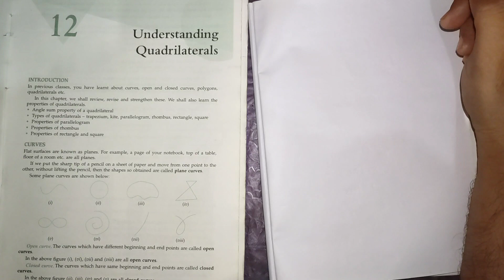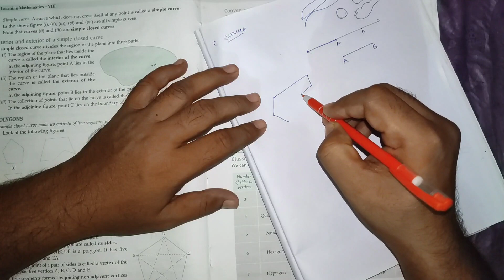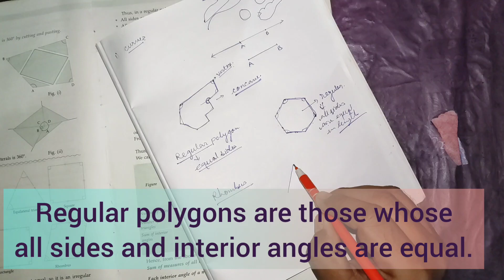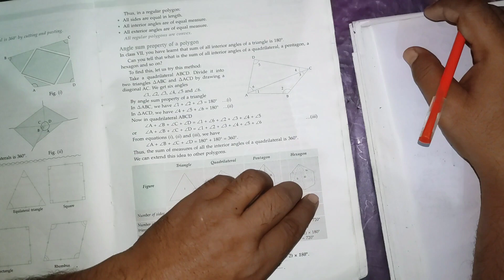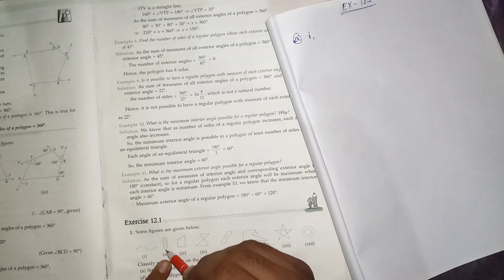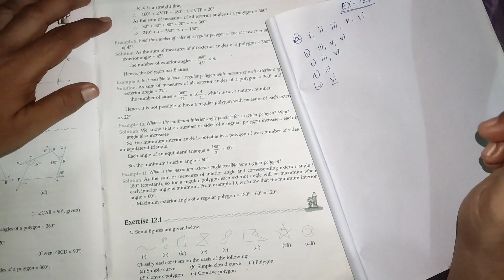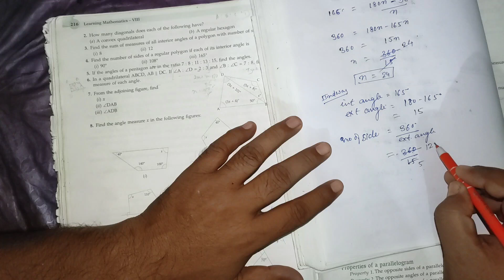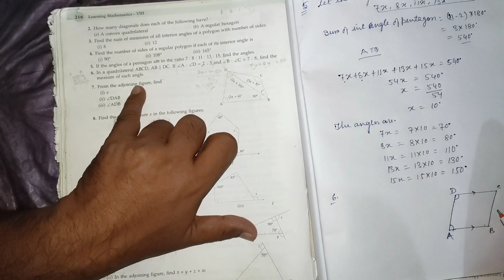Conquer Quadrilaterals: Exercise 12.1 Made Simple Understanding Quadrilaterals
Understanding Quadrilaterals Exercise 12.1

This video brings you solution of exercise 12.1 , Understanding Quadrilaterals.

this video brings you the complete solution Understanding Quadrilaterals of mathematics book 'New Learning Mathematics'  by M L Aggarwal and Neeraj Raj Jain.

Hope this video will solve your problems and enhance your concept so that you can excel with flying colours.

my best wishes to all the viewers.

please share among your friends and give your valuable feedback.

with anticipation
THE NEXT LEVEL CLASS